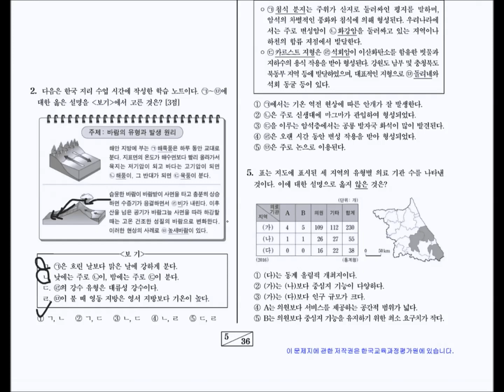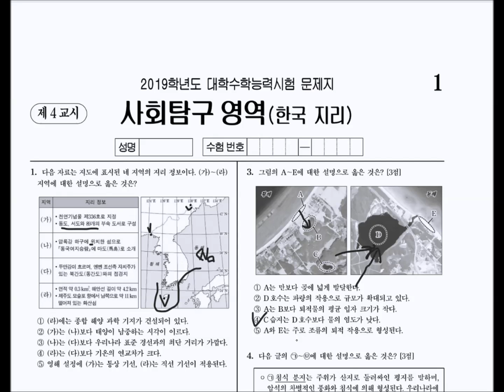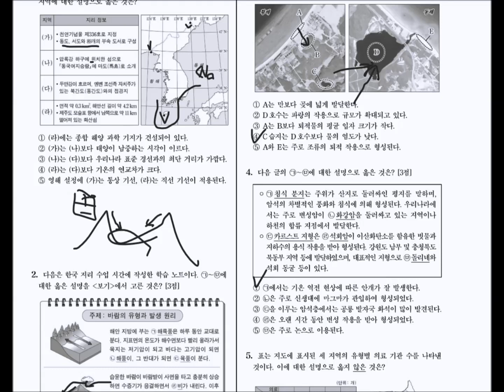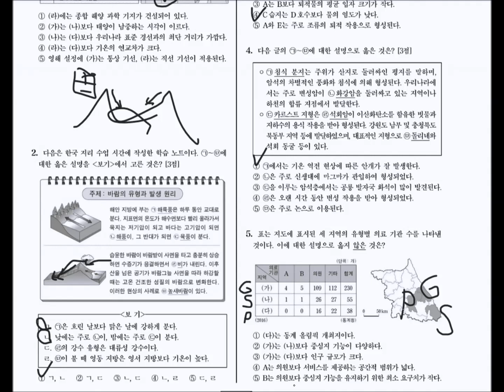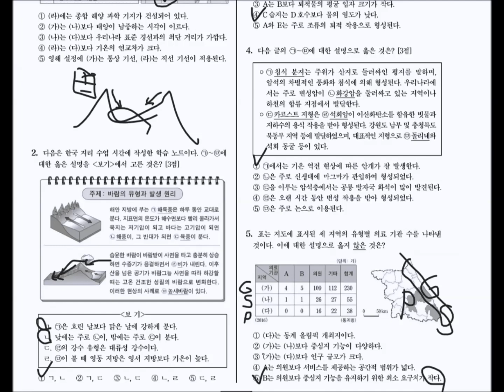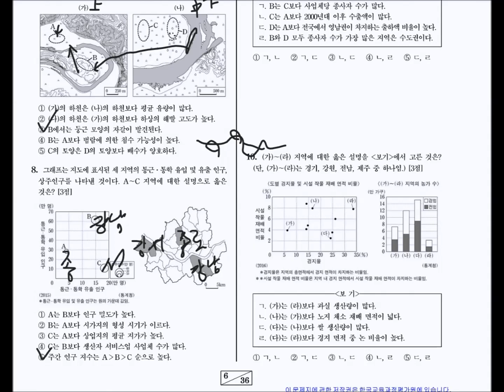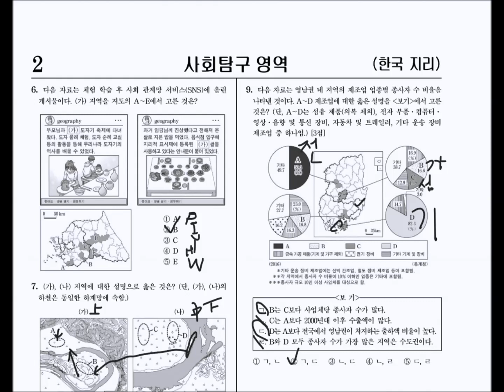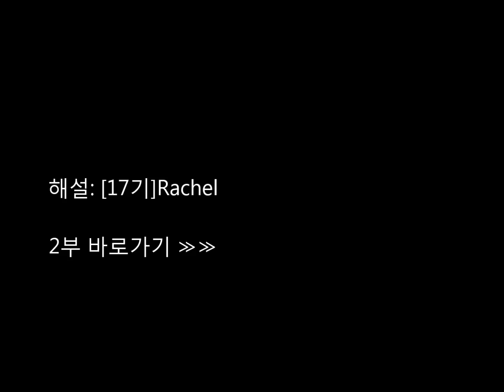2019학년도 대학수학능력시험 - 한국지리(1부)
수험생 여러분들 고생많으셨습니다!
올해 수능은 불수능이였다고 하죠? 그중에서도 한국지리는 항상 응시인원이 많은 탓에 난이도와 상관없이 등급컷이 높은 경우가 많다고합니다.
그렇다면 지올동 해설강의에서 수능 한국지리 빠르게 팩.트.체.크.하는법 확인하시죠!

※본 해설강의는 17기 조승근([17기]RACHEL)동민께서 수고해주셨습니다.